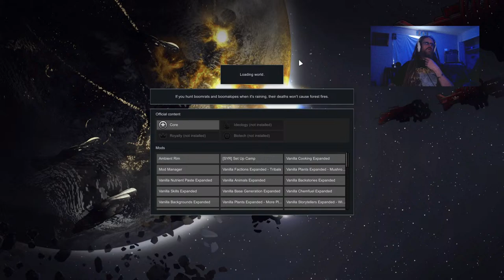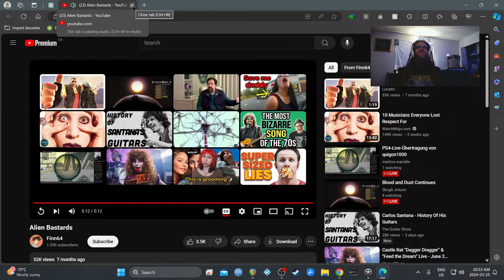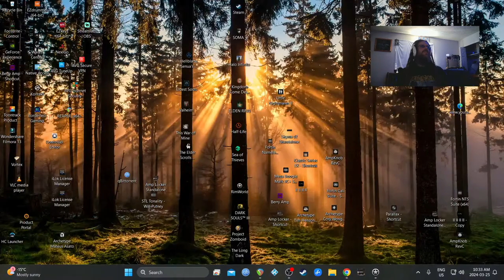Blood and Dust Continues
RIMWORLD